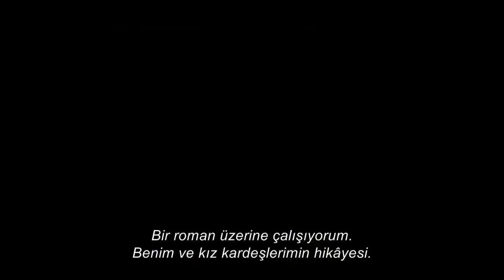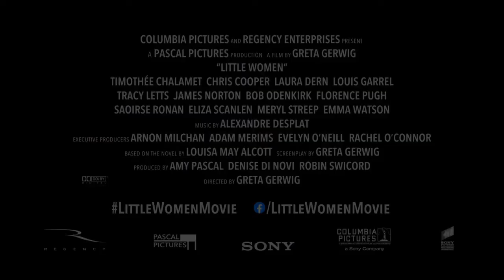KÜÇÜK KADINLAR "Little Women" - Türkçe Altyazılı Romantik, Dram Fragmanı - 2020 - Emma Watson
OYUNCULAR KÜÇÜK KADINLAR "Little Women"
Saoirse Ronan,
Emma Watson,
Florence Pugh,
Eliza Scanlen ,
Meryl Streep ,
Laura Dern ,
Timothée Chalamet ,
Tracy Letts ,
James Norton ,
Chris Cooper ,
Hadley Robinson ,
Lizzie Short ,
Lilly Englert ,.

QUID FACIS =
engl. : What do you do ? Whats up ?
türk. : NE YAPIYORSUN ? NAPTIN MÜDÜR ?
deut. : Was machst Du so ? Was treibst Du so ?

İyi seyirler !